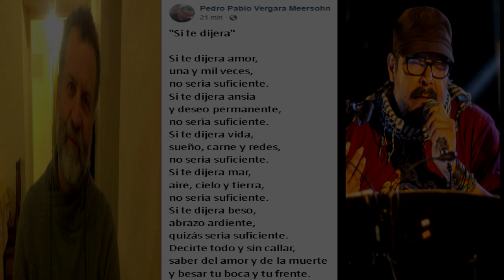Si te dijera - Vergara Meersohn/Gonzalez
Si te dijera